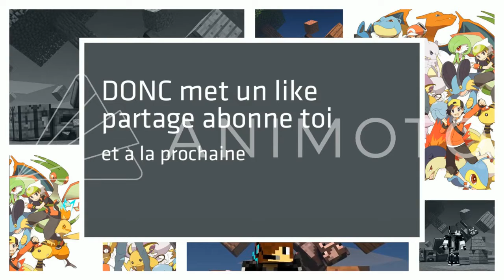J'AI TROUVÉ UN POTE NOOB (COMME MOI) EN SURVIVAL GAMES SUR HIVEMC !!!